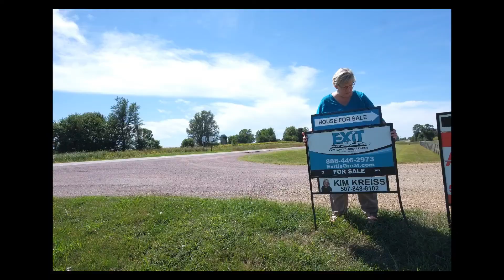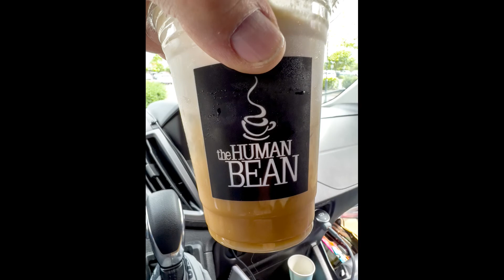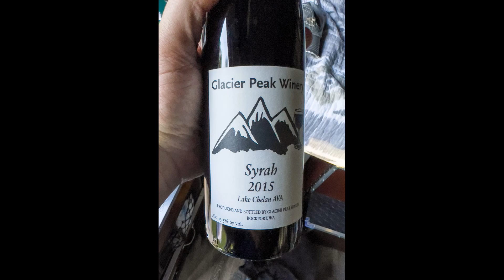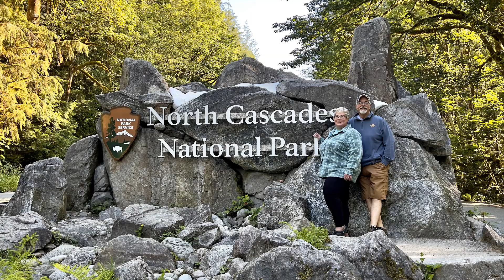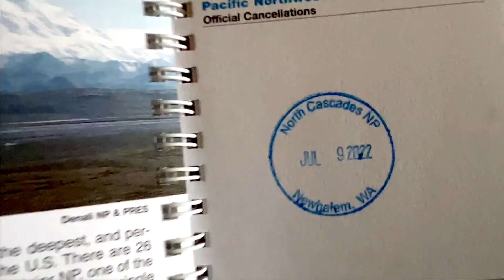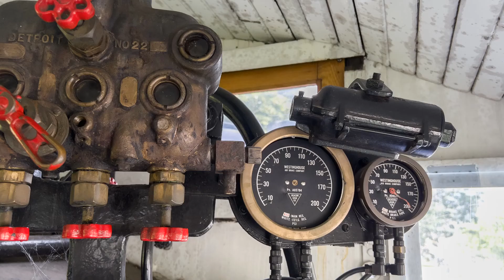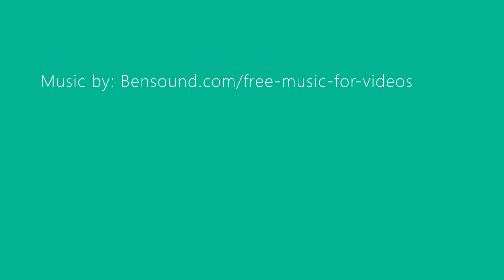North Cascades NP - Washington State's Hidden Gem - Van Life ROADTRIP In The Pacific Northwest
We're JK and Kim. Travel lovers, camping lovers and weekend vanlifers based in southern Minnesota!

We are continuing with our 2022 West Coast Journey and headed back north into Washington from the Oregon Coast. We are driving straight to the North Cascades National Park along the Canadian border.

We are aware of the recent D.C. Circuit Court decision in Price v. Garland that upheld a National Park Service (NPS) fee and permit requirement for commercial videography in national parks.

In a statement dated Aug. 23, 2022 the National Press Photographers Association (NPPA) wrote that the "Department of Interior informed the NPPA at that time that the NPS is currently still applying the interim guidance that has been in effect during the pendency of the appeal, and they will not change the rules until the appellate court issues its mandate."

Content for this video was shot in early July 2022 before the recent D.C. Circuit Court decision.

JK and Kim have been camping since we first dated in the 2000's, starting off in a tent with basic gear stuffed into the back of a vintage K-5 Blazer! The quest for comfortable and affordable sleeping cots led us down a rabbit hole into RV life! We have owned three different campers so far - A 19-foot Salem towable travel trailer, a 27-foot Four Winds Class C camper, a mini–Class A Thor Vegas 24.1 named Elvis, and now our 2019 Ford Transit high roof van.